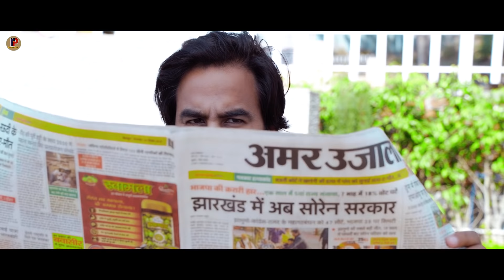Challpatti (Kati jalu moru) Garhwali Song 2021 | Official Video | Deewan Singh Panwar | Meena Rana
Rangra production Presents
Challpatti (Kati jalu moru) Garhwali Song 2021 | Official Video | Deewan Singh Panwar | Meena Rana Feat. Ajay Solanki & Aisha Bisht

Song-  challpatti ,(kati jalu moru)
Album- Chalpatti
अल्बम- छलपट्टी
गीत-  काटी जालू मोरु
Singer- Diwan singh panwar, meena rana
🎙स्वर-  दिवान सिंह पंवार, मीना राणा
STARDING- AJAY SOLANKI, AISHA BISHT
अभिनय- अजय सोलंकी, आइशा बिष्ट
DANCE GROUP - Doremon
MASTRING mixing- Virendra panwar
Audio Credit- Shivay music
special support- Naveen kumai (shivay music)
manejments- Satish Arya,ravi shah
SPC SUPPORT- Updesh bharti, Doon final
स्टूडीयो - मिजाज
Studio- Mijaj
Music- Diwan singh panwar
🎹संगीतकार- दिवान सिंह पंवार
Director by - Vijay bharti
निर्देशक - विजय भारती
Producer - Mukesh Ranghra
🎬निर्माता- मुकेश राँगड़ा
Co Producers - Shishpal Ranghra
Manejment- Rajveer rawat
🎬सह निर्माता- शीशपाल रांगड़ा
Editors- Navi bhartwal
एडिटर- नवी भर्तवाल
🎥 Camera- Devendra negi
📷कैमरा-  नेगी प्रोडक्शन
उत्तराखंड की संस्कृति एवं सभ्यता को बढ़ावा देने के लिए चैनल को सबस्क्राईब जरूर करें धन्यवाद
❎ Note : Please Do Not Upload & Copy©️ Without Permission of Ranghra production .  All Rights are Reserved at . Ranghra production